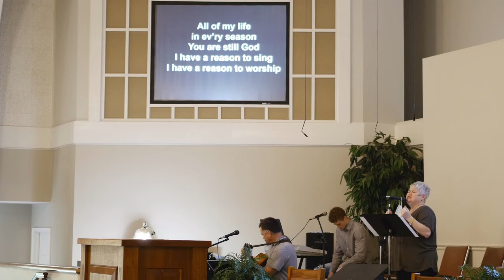072620 Worship Service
July 26, 2020 Online Worship
"The Practice of Prayer"